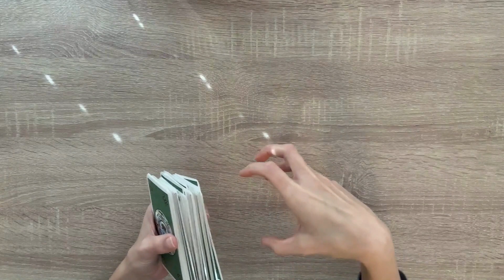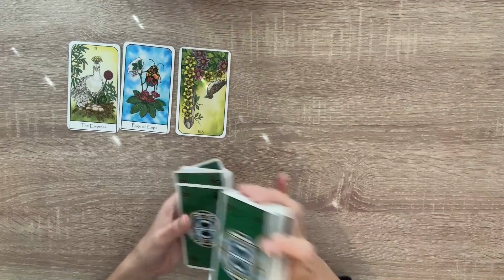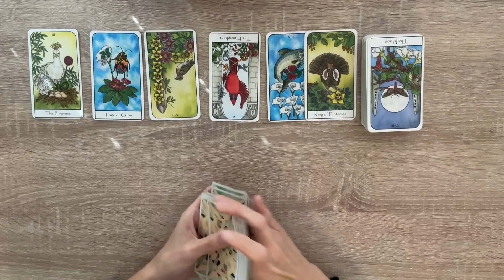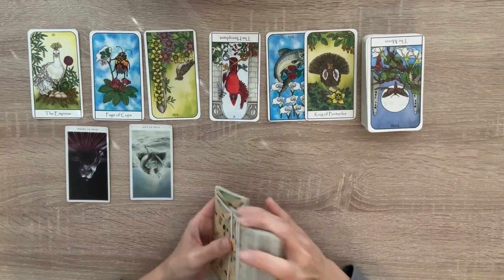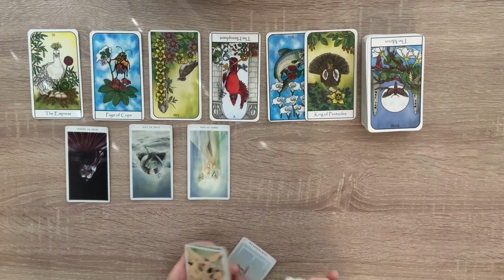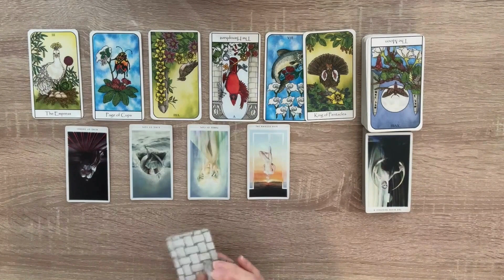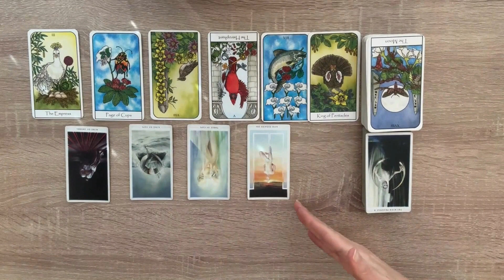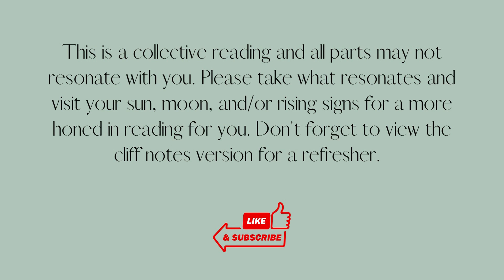♌️ LEO ENDING THE MONTH STRONG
🎯 I AM SO CLOSE. NOVEMBER 29 MARKS MY ONE YEAR YOU TUBE ANNIVERSARY. PLEASE MAKE MY DREAM A REALITY BY HELPING ME REACH MY LISTENING HOURS. THANK YOU ALL!!!

❗️ALL DAILY READINGS EXTEND A FEW DAYS BEFORE AND AFTER. IT IS SUGGESTED TO LISTEN TO YOU SUN, MOON, & RISING SIGNS, OR ANY SIGNS IN YOUR BIRTH CHART YOU FEEL DRAWN TO AT THE TIME. THIS GIVES YOU A CLEARER VISION OF WHAT'S HAPPENING ENERGETICALLY AROUND YOU.

‼️ ALL OTHER READINGS ARE ENERGETICALLY TIMELESS, MEANING THE MESSAGE IS MEANT TO BE HEARD WHEN YOU COME ACROSS IT.